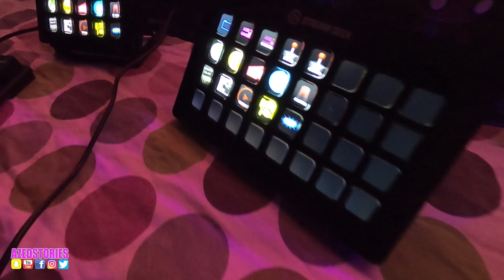UNBOXING - NOUVEAU MATOS POUR MON SETUP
▶︎ Tu peux aussi soutenir la chaîne GRATUITEMENT
▶︎ DON VIA LE CHAT : Appuyer sur l’icône dollars dans le chat et suis la procédure